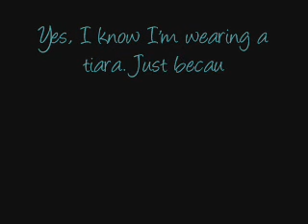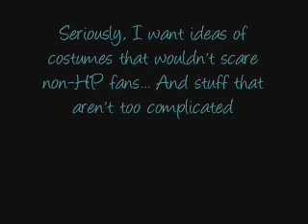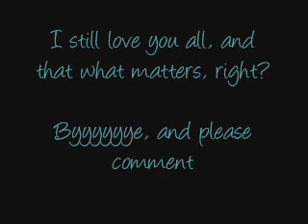Of Costumes and great news...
In which I talk a lot... and it's not always that interesting?! ^^